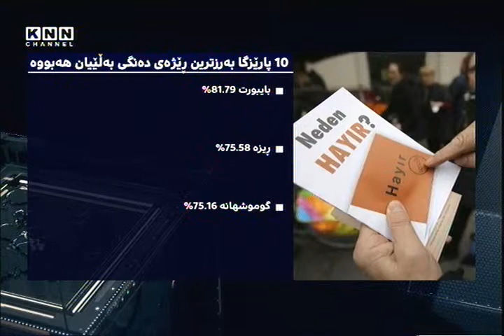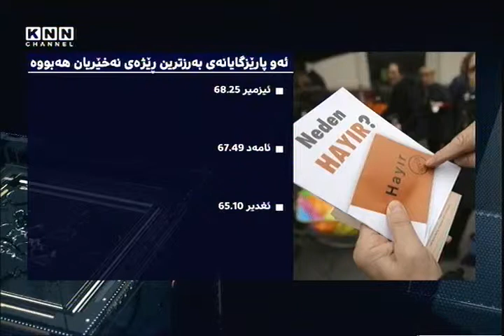سه‌رۆكی‌ ده‌سته‌ی‌ هه‌ڵبژاردنی‌ توركیا: ده‌نگی‌ به‌ڵێ‌ ده‌رچوو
سه‌رۆكی‌ ده‌سته‌ی‌ هه‌ڵبژاردنه‌كانی‌ توركیا، سه‌ركه‌وتنی‌ ده‌نگی‌ به‌ڵێی‌ له‌ ریفراندۆمی‌ گۆڕینی‌ ده‌ستوری‌ وڵاته‌كه‌ی‌ ڕایگه‌یاند‌و زیاتر له‌ 24 ملیۆن كه‌س به‌ به‌ڵێ‌ ده‌نگیانداوه‌.

سه‌عدی‌ گوڤه‌ن، سه‌رۆكی‌ ده‌سته‌ی‌ هه‌ڵبژاردنه‌كانی‌ توركیا، له‌ كۆنگره‌یه‌كی‌ ڕۆژنامه‌وانیدا ژماره‌ی‌ ده‌نگه‌كان 56 ملیۆن ‌و 147 هه‌زار ‌و 506 كه‌س بووه‌‌و تێكڕا 594 هه‌زار ‌و 76 ده‌نگ نه‌چونه‌ته‌ ناو سیسته‌مه‌وه‌ واته‌ به‌بێ‌ مۆر ده‌نگیانداوه‌، ئه‌وه‌ش له‌كاتێكدایه‌ پارتی‌ گه‌لی‌ كۆماریی‌ توركیا (جه‌هه‌په‌) ڕایگه‌یاند زیاتر له‌ یه‌ك ملیۆن ده‌نگی‌ گوماناوی‌ له‌ ریفراندۆمه‌كه‌دا هه‌یه‌.